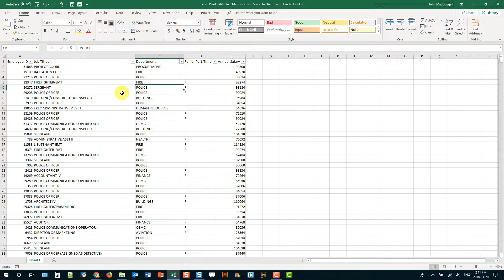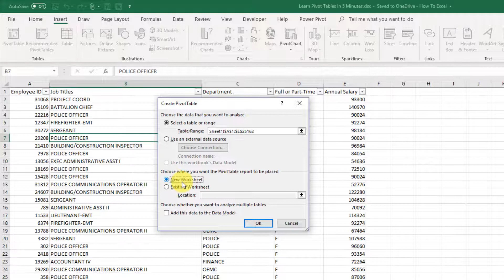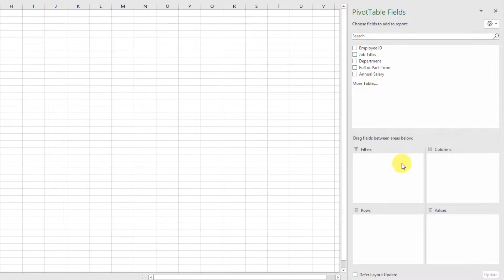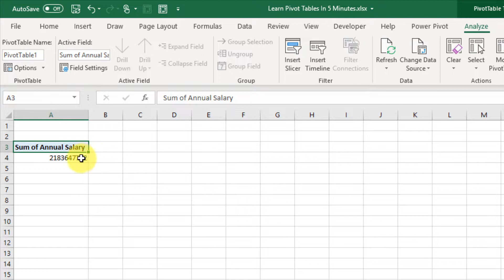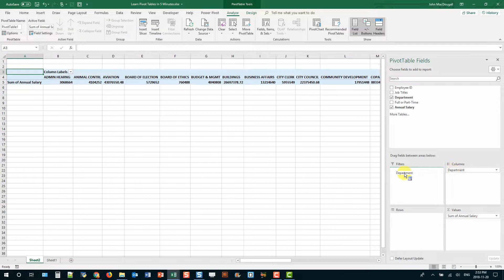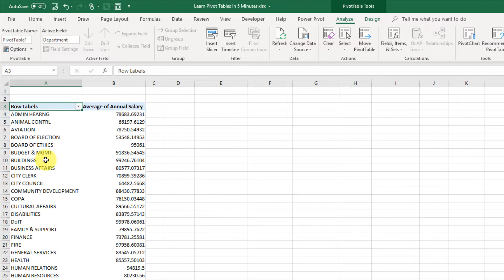Learn Excel Pivot Tables In 5 Minutes!